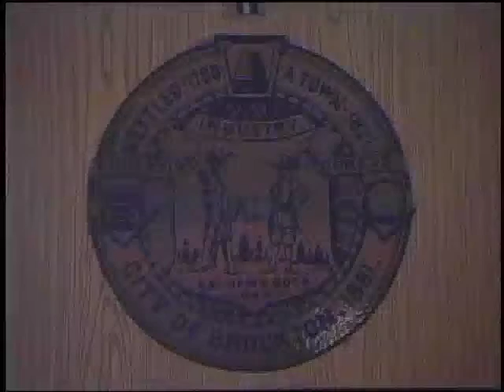Brockton City Council Meeting (11-28-16)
Southeastern Regional Vocational Technical High School - School Committee seat formerly held by the late Wayne McCallister is filled in a special meeting of the City Council.